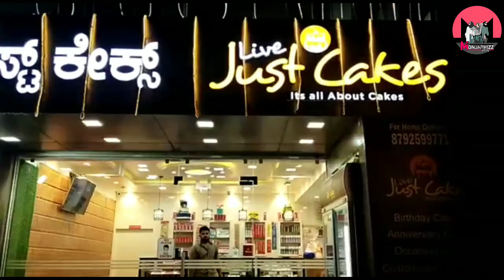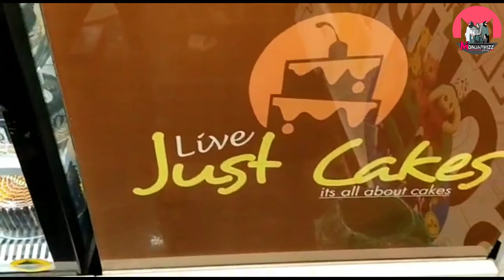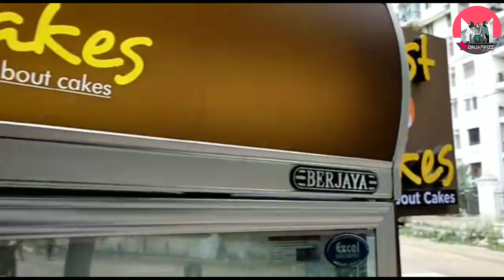Cake collection bangalore //Just cakes live, its all about cakes, dlf new town, akshaya nagar,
വ്യത്യസ്തമായ കേക്കിന്റെ  ഒരു കളക്ഷൻസ് ആണ്  Live just cake shop...
രുചിക്കൂട്ടിന്റെ  കലവറ 😋😋
Yummy&Delicious
Amazing chocolate &More cake
Recipes-So yummy Cake Decorating Ideas
ബാംഗ്ലൂരു അക്ഷയ നഗർ

  *More details* 👇👇
Just cakes live, its all about cakes, dlf new town, akshaya nagar, banglore 560068,